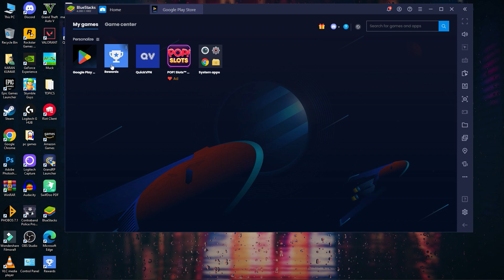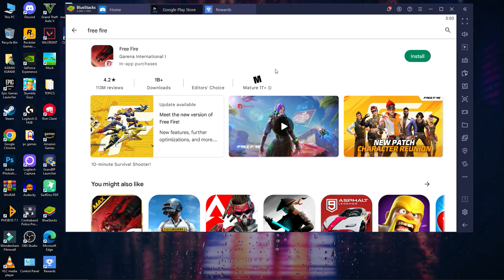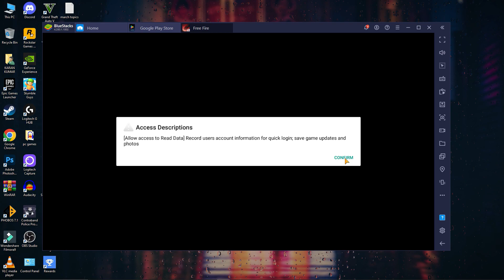NORMAL FREE FIRE DOWNLOAD | HOW TO DOWNLOAD FREE FIRE | NORMAL FREE FIRE DOWNLOAD KAISE KAREN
how to download free fire ob39
download free fire ob39 update
how to update free fire
normal free fire update kasie kare
free fire on39 kaise update karen
how to update ob39 in pc
free fire update kaise karen 2023
free fire update ob39
how to download free fire normal version
22 march ob39 update
normal free fire download link tamil
normal free fire download link ob39
normal free fire download kaise karen google se
normal free fire download kaise karen
normal free fire chrome se kaise download karen
normal free fire ko google se kaise download karen
how to download normal free fire after ob39 update
how to download normal free fire after update ob 39
how to download normal ff
how to download normal ff ob39
how to download normal ff after update
how to download normal ff after update ob39
how to download normal ff new update
how to download free fire new update in india
free fire kaise download kare
free fire download kaise karenge
free fire download kaise karen play store se
free fire download kaise karen google se

Hastag :-

Thanks❣